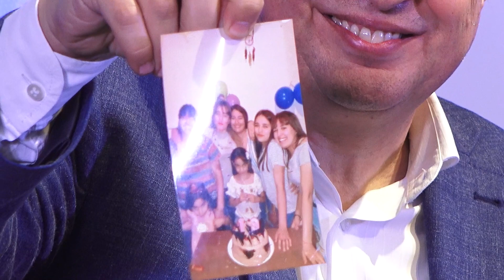El hogar de Cristo en la Cámara de Diputados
El 18 de mayo con motivo de la firma del acta de compromiso de ni un pibe, ni una piba menos por la droga el Padre Pepe Di Paola junto a un contingente del Hogar de Cristo participó en el salón de los pasos pérdidos.